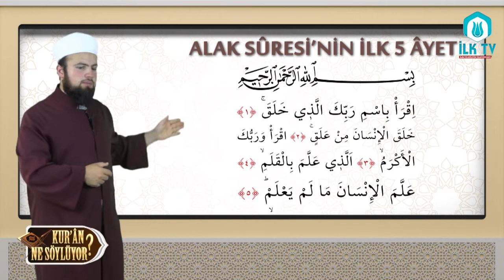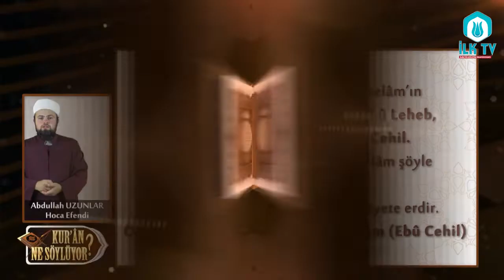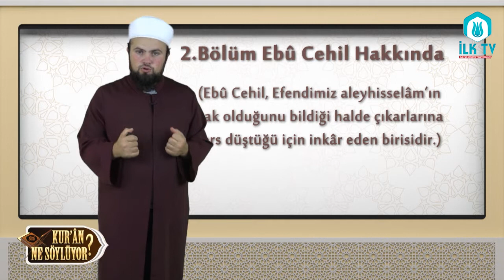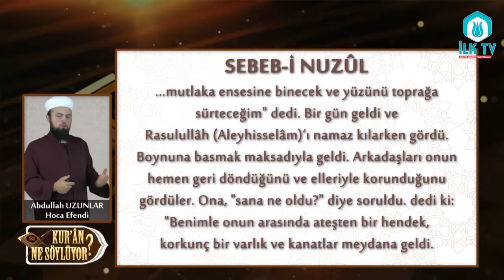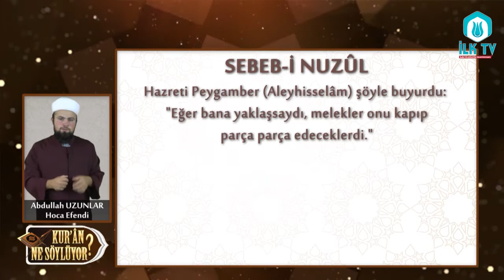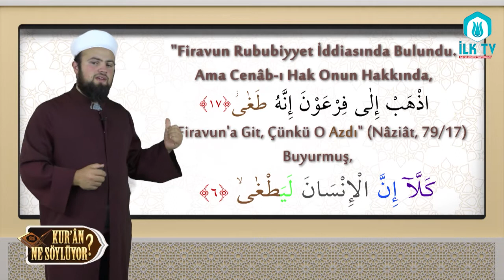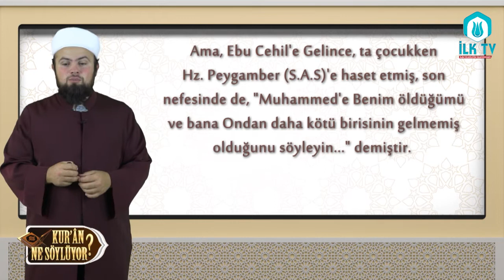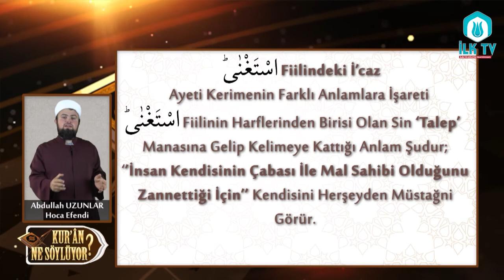Kur'ân Ne Söylüyor 3.Bölüm - Abdullah UZUNLAR Hocaefendi - İLK TV